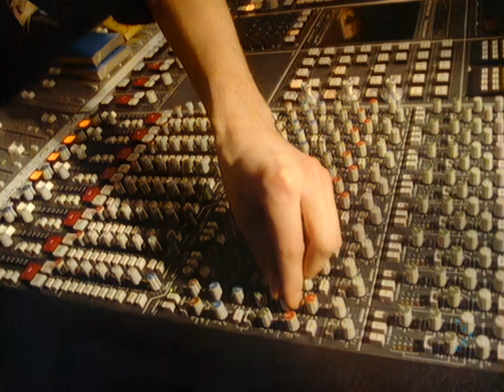Band Aid - Do They Know It's Christmas (1984) - Remastered - 4K - 5.1 Surround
BandAid Dotheyknowitschristmas Remastered 2160p UHD Surround Band Aid with "Do They Know It's Christmas" (1984). Remastered and A.I. Upscaled in 4K @ 50 FPS with lossless (selfmade) 5.1 Surround Sound. Sorry for Watermark. That Source had the best Quality.

"Do They Know It's Christmas?" is a charity song written in 1984 by Bob Geldof and Midge Ure to raise money for the 1983–1985 famine in Ethiopia. It was first recorded by Band Aid, a supergroup assembled by Geldof and Ure consisting of popular British and Irish musical acts at the time. It was recorded in a single day at Sarm West Studios in Notting Hill, London, in November 1984."Do They Know It's Christmas" was released in the United Kingdom on 3 December 1984. It entered the UK Singles Chart at number one and stayed there for five weeks, becoming Christmas number one. It sold a million copies in the first week, becoming the fastest-selling single in UK chart history; it held this title until 1997, when it was overtaken by Elton John's "Candle in the Wind 1997". UK sales passed three million on the last day of 1984.The song also reached number one in thirteen other countries. In the US, it fell short of the top ten in the Billboard Hot 100 due to a lack of airplay, but sold an estimated 2.5 million copies there by January 1985. By 1989, it had sold 11.7 million copies worldwide. Geldof hoped that it would raise £70,000 for Ethiopia; within a year, it raised £8 million.
The success led to several other charity singles, such as "We Are the World" (1985) by USA for Africa, and spin-off charity events, such as Comic Relief and the 1985 Live Aid concert. The original version of "Do They Know It's Christmas?" has sold 3.8 million copies in the UK. In a UK poll in December 2012, it was voted sixth on the ITV television special The Nation's Favourite Christmas Song.

Do They Know It's Christmas?" was inspired by a series of reports made by the BBC journalist Michael Buerk in 1984, which drew attention to the famine in Ethiopia. The BBC News crew were the first to document the famine, with Buerk's report on 23 October describing it as "a biblical famine in the 20th century" and "the closest thing to hell on Earth". The report featured the nurse Claire Bertschinger, who had to choose which children would receive the limited amount of food at the feeding station and who were too sick to be saved. The reports shocked the UK, motivating the British people to inundate relief agencies, such as Save the Children, with donations. The Boomtown Rats singer Bob Geldof and his then-partner, the television presenter Paula Yates, watched the broadcast on 23 October and were deeply affected by it.Geldof said about Bertschinger: "In her was vested the power of life and death. She had become godlike, and that is unbearable for anyone."

On 2 November, Yates was in the Tyne Tees studio in Newcastle upon Tyne, where she was presenting the weekly live music show The Tube. Among the acts performing were Ultravox, promoting their greatest hits album The Collection. The singer, Midge Ure, was chatting to Yates in the dressing room when Geldof called her. Geldof had worked with Ure at the 1981 charity benefit show The Secret Policeman's Ball. Geldof asked to speak to Ure and told him that he wanted to do something to alleviate the suffering in Ethiopia. He and Ure arranged to discuss ideas over lunch the following Monday, 5 November, and decided to make a charity record.Geldof began recruiting musicians. He called Sting and Simon Le Bon, who agreed to participate along with the rest of Duran Duran, and recruited Spandau Ballet after a chance meeting with the band's guitarist Gary Kemp at an antiques shop in London. Geldof said: "It suddenly it hit me. I thought, 'Christ, we have got the real top boys here', all the big names in pop are suddenly ready and willing to do this... I knew then that we were off, and I just decided to go for all the rest of the faces and started to ring everyone up, asking them to do it."

Robert "Kool" Bell (Kool & the Gang)
Bono (U2)
Pete Briquette (The Boomtown Rats)
Adam Clayton (U2)
Phil Collins (Genesis and solo artist)
Chris Cross (Ultravox)
Simon Crowe (The Boomtown Rats)
Sara Dallin (Bananarama)
Siobhan Fahey (Bananarama)
Johnny Fingers (The Boomtown Rats)
Bob Geldof (The Boomtown Rats)
Boy George (Culture Club)
Glenn Gregory (Heaven 17)
Tony Hadley (Spandau Ballet)
John Keeble (Spandau Ballet)
Gary Kemp (Spandau Ballet)
Martin Kemp (Spandau Ballet)
Simon Le Bon (Duran Duran)
MarilynGeorge Michael (Wham!)
Jon Moss (Culture Club)
Steve Norman (Spandau Ballet)
Rick Parfitt (Status Quo)
Nick Rhodes (Duran Duran)
Francis Rossi (Status Quo)
Sting (The Police)
Andy Taylor (Duran Duran)
James "J.T." Taylor (Kool & the Gang)
John Taylor (Duran Duran)
Roger Taylor (Duran Duran)
Dennis Thomas (Kool & the Gang)
Midge Ure (Ultravox)Martyn Ware (Heaven 17)
Jody WatleyPaul Weller (The Style Council)
Keren Woodward (Bananarama)Paul Young

(Wikipedia)